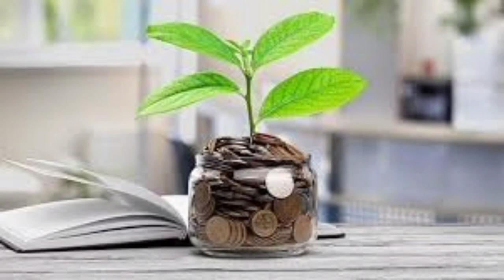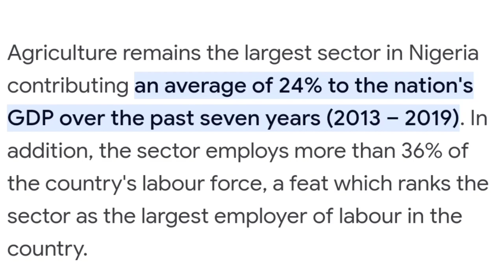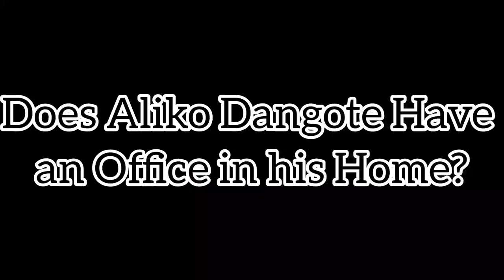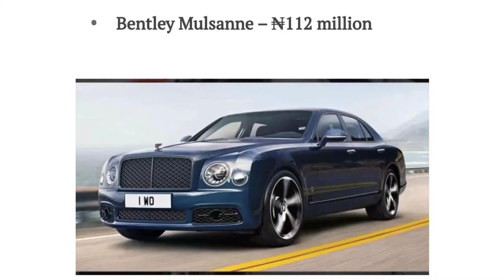Inside Dangote's Extravagant $30million Mansion in Banana Island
This video gives an exclusive insight about the net-worth of the richest black man in the world, together with an interview he had some few years ago about his $30million mansion in Banana Island, Lagos, Nigeria.